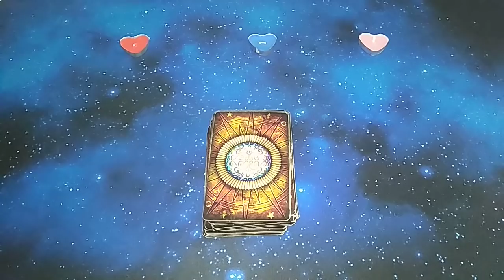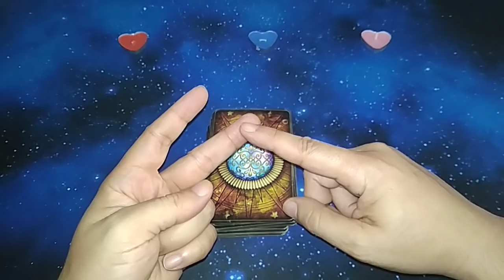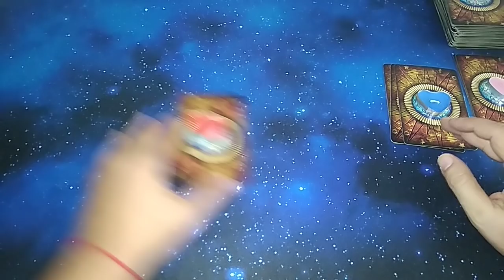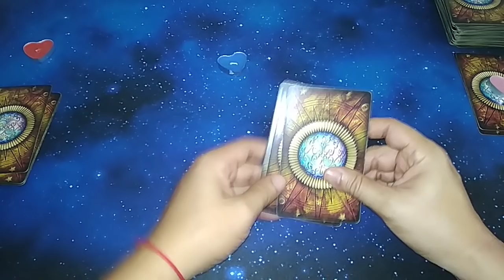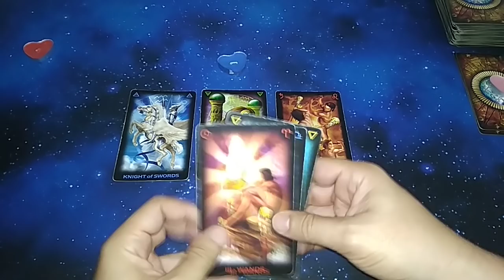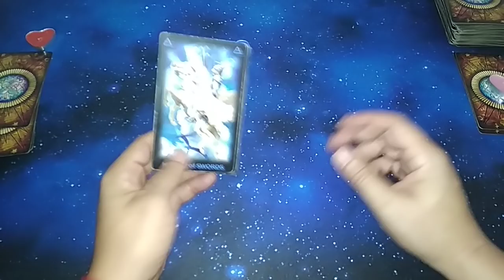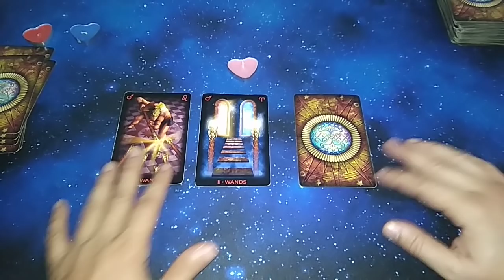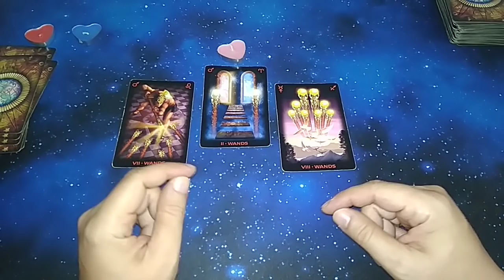¿QUÉ SENTIMIENTOS TIENE HACIA MÍ? TAROT INTERACTIVO DEL AMOR